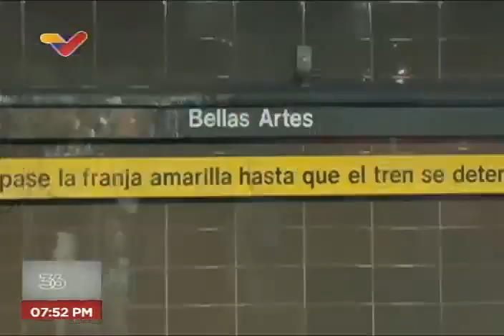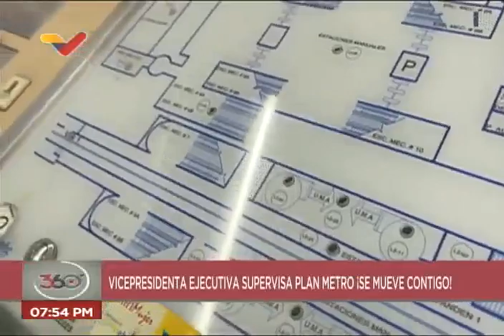Delcy Rodríguez supervisa trabajos en el Metro de Caracas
La vicepresidenta de Venezuela, Delcy Rodríguez, visitó este 7 de septiembre de 2022 varias estaciones del Metro de Caracas, como Capitolio y La Hoyada, y supervisó los trabajos de reparación y rehabilitación que se realizan allí.

USDT o Bitcoin (BEP20): 0xef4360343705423a24119205eeb1de2a10fd23f4

USDT (TRC20): TQJB86JZjF5Kt1C7f322aax4iyD6x65UcV

Petros: PFfDUW3cj1WD7cUPYg9MK2EtgG5nUgVzuc